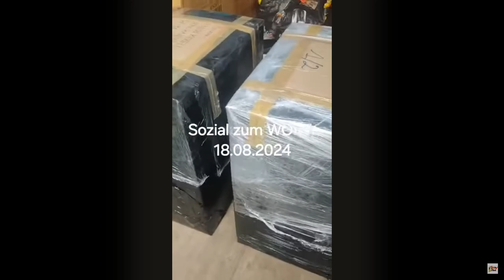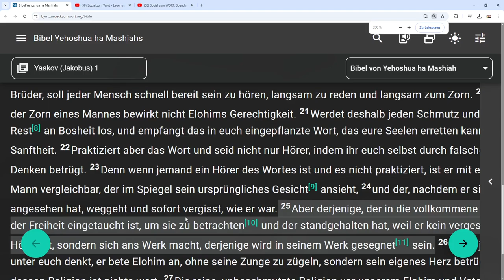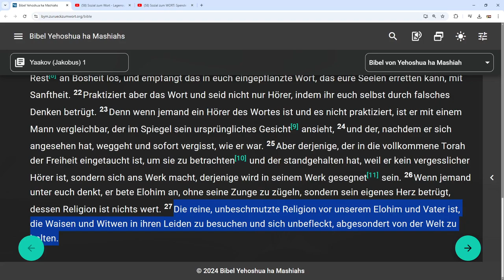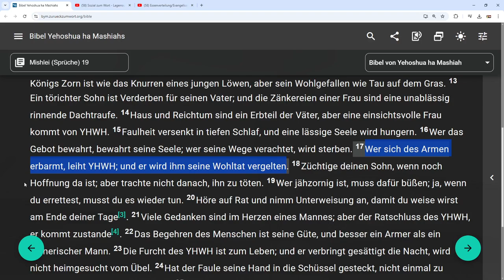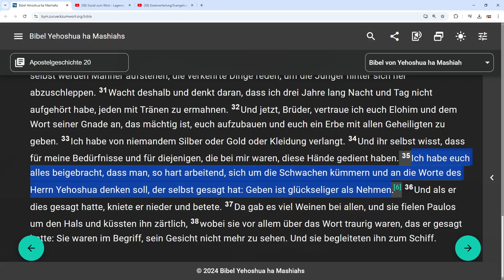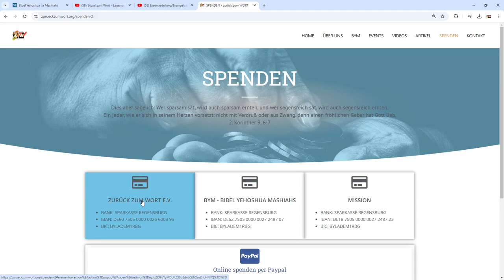Sozial zum Wort: Wer ist mein Nächster?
Sendung Sozial zum Wort